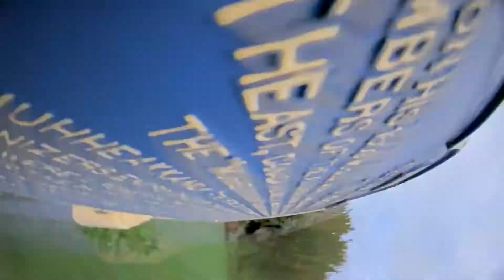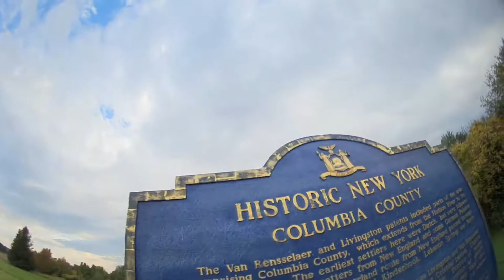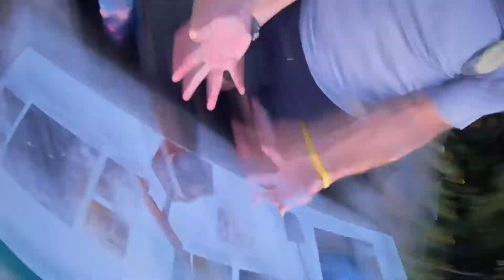September 24, 2019